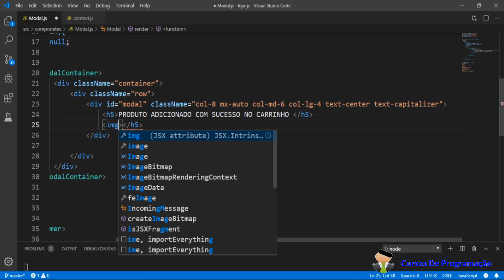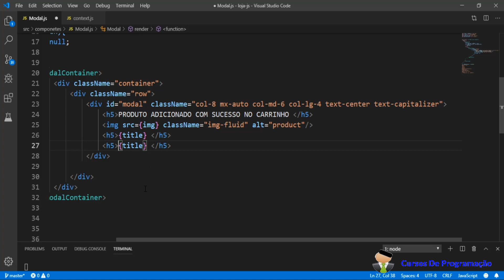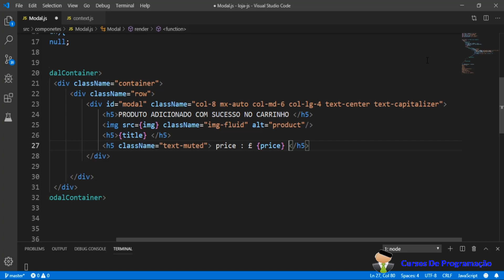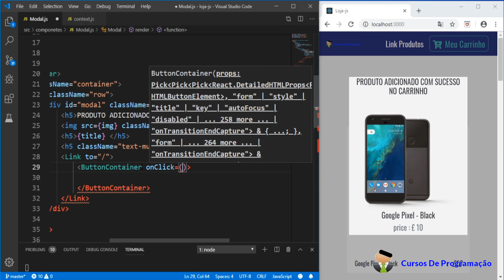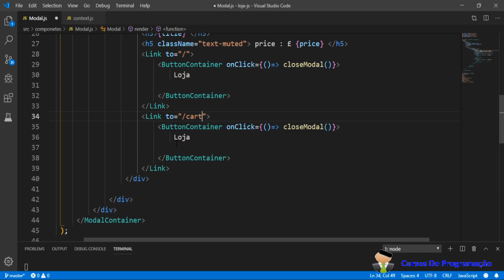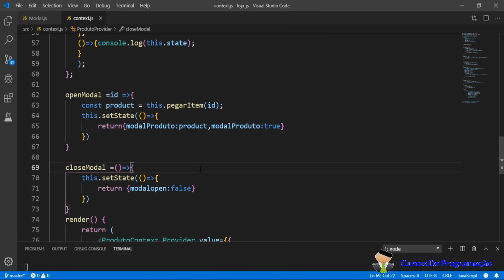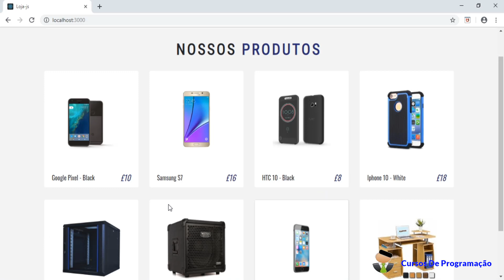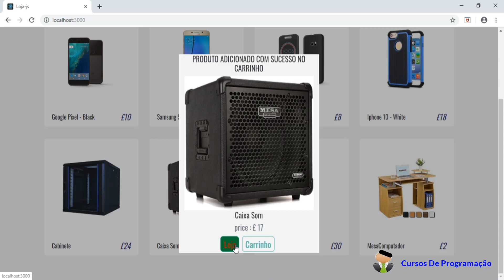Curso Programação - Criando Uma Loja Online Em React_js - 27